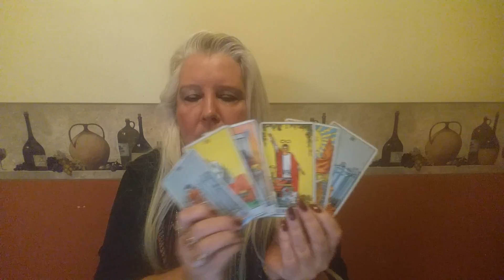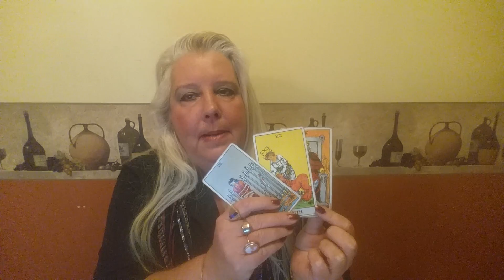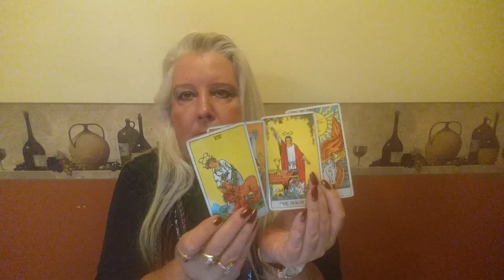CAPRICORN Psychic Tarot Reading for the week of December 18, 2017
A general reading for Capricorn for the week of December 18, 2017.  For personal psychic readings please contact Jackie directly on her